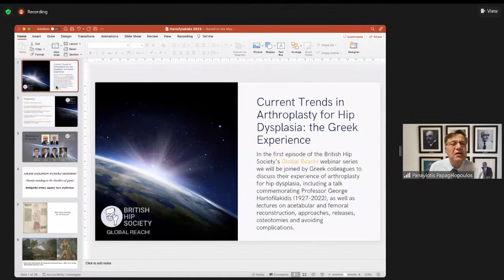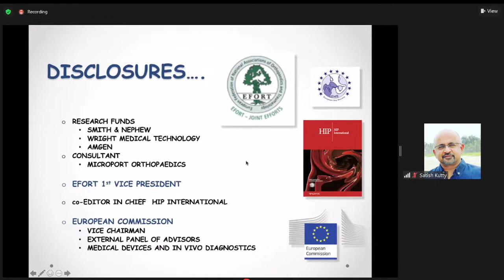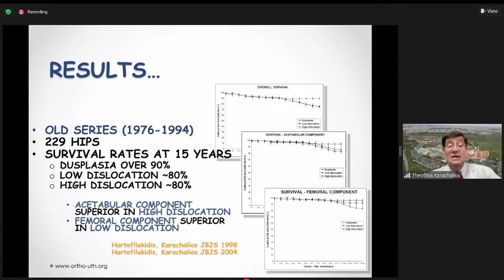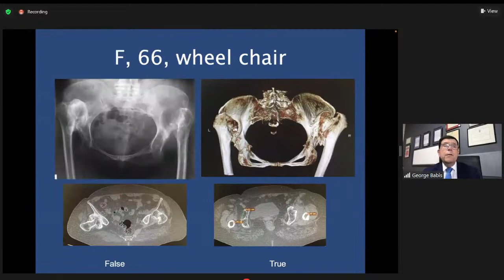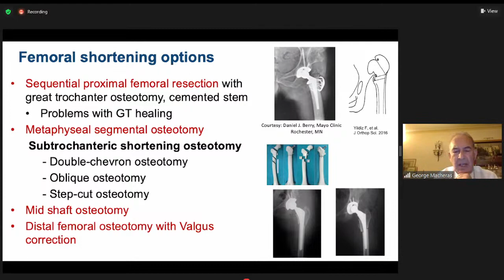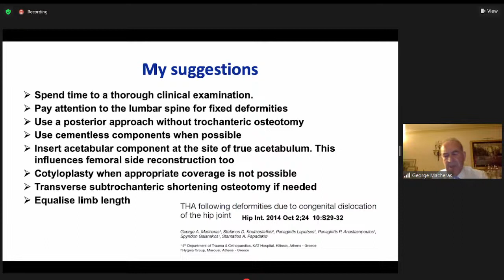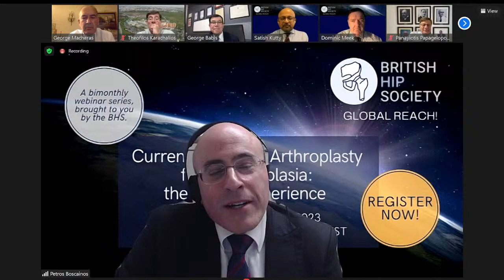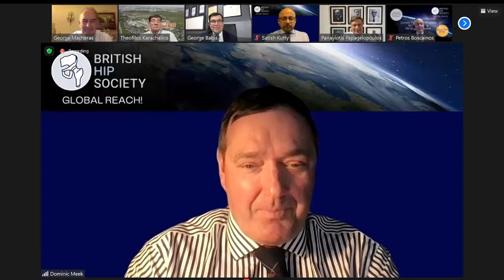BRITISH HIP SOCIETY GLOBAL REACH - Current Trends in Arthroplasty for Hip Dysplasia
🔰BRITISH HIP SOCIETY GLOBAL REACH!

🔆Current Trends in Arthroplasty for Hip Dysplasia: the Greek Experience

🔆Date & Time : Wednesday 31st May 2023, 10:30PM (IST)

🔆Moderators & Faculty

Satish Kutty

Petros Boscaines

Panayiotis Papagelopoulos

George Macheras

George Babis

Theofiles Karachalios

🔆Programme

Introduction Prof Dominic Meek (BHS President)

Professor George Hartofaludy, My Mammortam

Dr Panayotis Papagelopoulos (Professor of Trauma &

Orthopaedics, University of Athens)

Acetabular reconstruction options Dr Theofilos Karachalios (Professor of Trauma &

Orthopaedics, University of Thessaly)

Femoral recor ruction options Dr George Babis (Professor of Trauma & Orthopaedics, University of Athens)

Preferred approaches, releases & osteotomies and

avalding complications Dr George Macheras (Clinical Director in Trauma & Orthopaedics, KAT Hospital